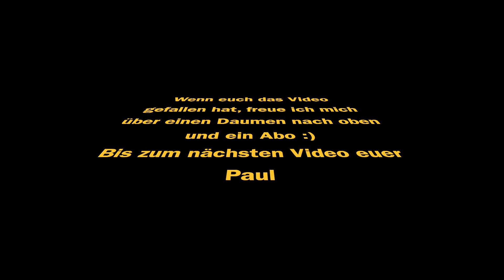Haul, die 4te - es gibt wieder viele Sets die bei mir eingetroffen sind und aufgebaut werden wollen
Und wieder einmal sind eine menge neuer Sets bei mir eingetroffen. Von Lego® über Wange bis hin zu Bluebrixx ist wieder alles mögliche dabei :)

Seid gespannt und

Kauflinks:

Der mit einem * gekennzeichnete Link ist ein Aff, der euch keine Extrakosten beschert, mir aber ein wenig Geld für weitere Sets einbringt, die ich euch dann vorstellen kann.

Möglich, dass einige Sachen inzwischen ausverkauft sind!